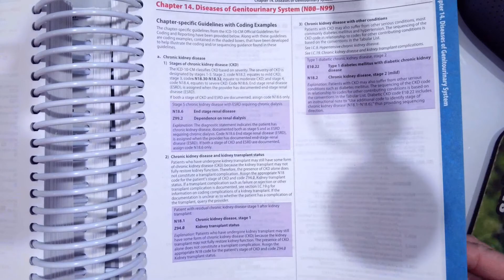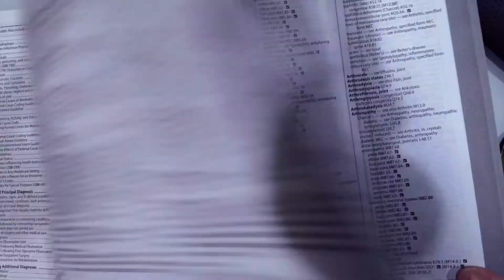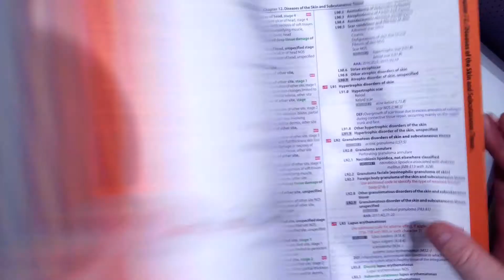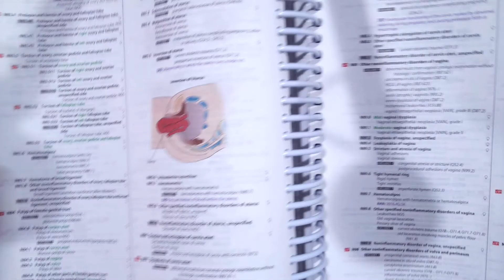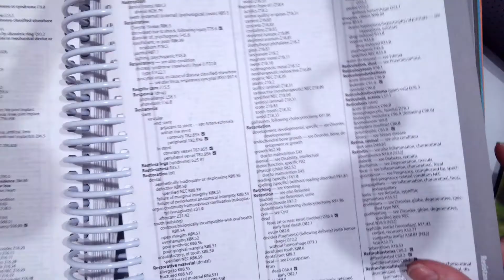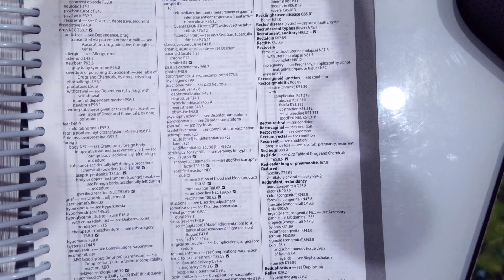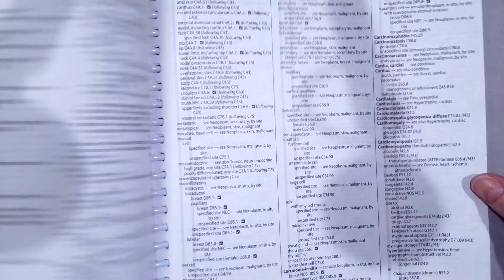Coding Diseases of the Genitourinary System in ICD-10-CM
In this video I demonstrate how to assign ICD-10-CM Codes for Diseases of the Genitourinary System.  I provide three coding scenarios with associated answers demonstrating how to arrive at each correct code.